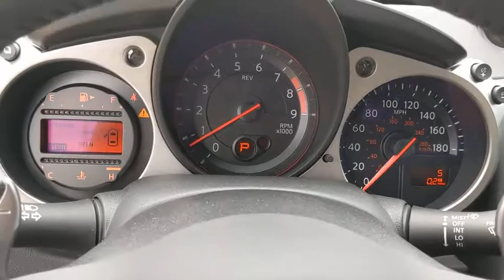2020 Nissan 370Z New Braunfels, San Marcos, San Antonio, Seguin, Austin, TX 3200555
Passion Red Tricoat New 2020 Nissan 370Z available in New Braunfels, Texas at Nissan of New Braunfels. Servicing the San Marcos, San Antonio, Seguin, Austin, TX area.

2020 Nissan 370Z Sport RWD 7-Speed Automatic 3.7L V6 Backup Camera, Bluetooth, 370Z Sport, 2D Coupe, 3.7L V6, 7-Speed Automatic, RWD, Leather, Alloy wheels, High intensity discharge headlights: Bi-Xenon, Navigation System.brbrRecent Arrival! 19/26 City/Highway MPG